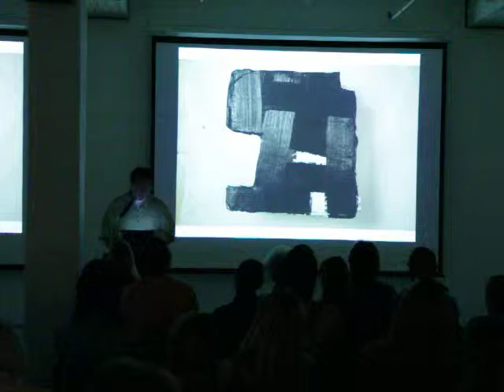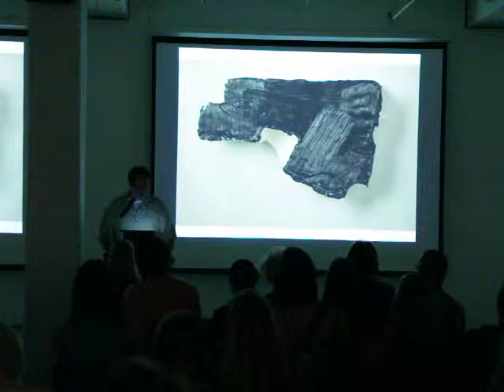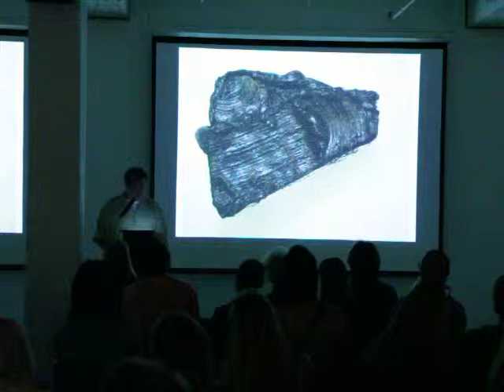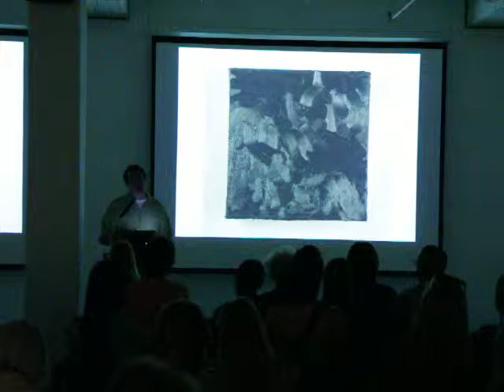James Austin Murray, presentation at Bemis Center for Contemporary Art.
Going into the talk I was a bit nervous, so please forgive my presentation skills. I do hit most of the major points of how I got to be doing these works.